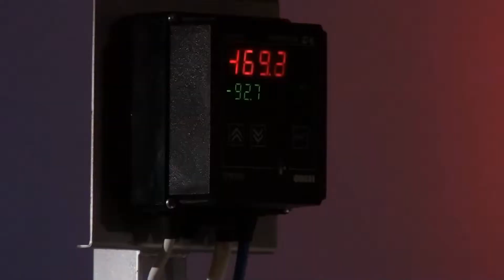ПРОСТАЯ НАУКА увлекательные опыты и эксперименты 1080p